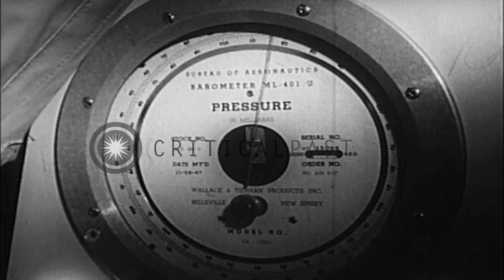Early Warning Squadron Four take off to detect the occurrence of hurricane in the...HD Stock Footage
Early Warning Squadron Four take off to detect the occurrence of hurricane in the United States.

The role of Airborne Early Warning Squadron Four in the United States. Animated map depicts the regions susceptible to hurricanes including the Gulf of Mexico, Caribbean region. Hurricane Hunter aircraft in flight over an air base. Crew members gather near the aircraft. Crew members being briefed about the mission. Crew members in the cockpit of the aircraft. Weather team records meteorological data aboard an airborne aircraft. Radar team at work as they detect the chances of occurrence of a hurricane. A crew member prepares food aboard the aircraft. Crew members relax and read. A radar screen depicts the occurrence of a hurricane. Weather team checks the sighting. A barometer reading. Meteorological experts work on weather maps. Location: United States. Date:  1961.

57,000+ broadcast-quality historic clips for immediate download.